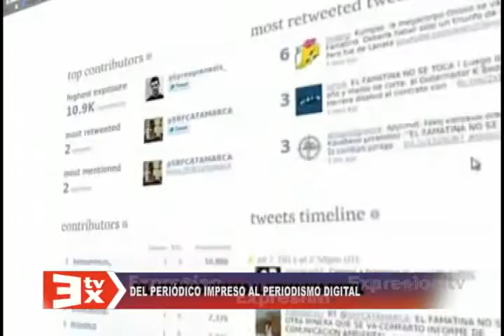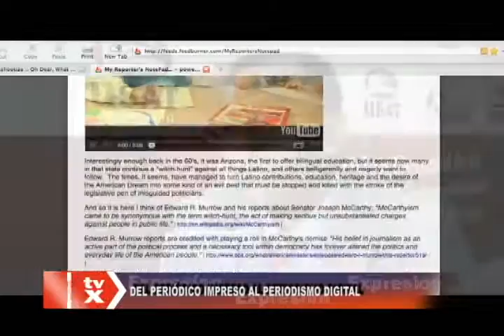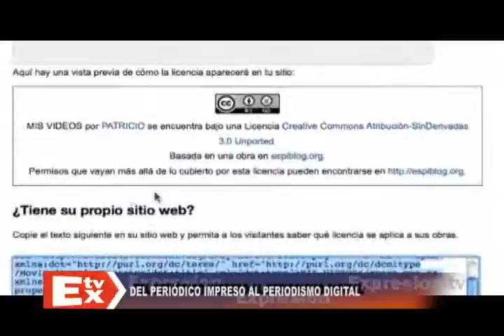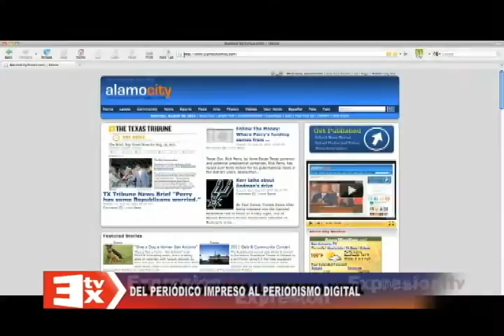PERIODISMO DIGITAL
DEL PERIÓDICO IMPRESO AL PERIODISMO DIGITAL